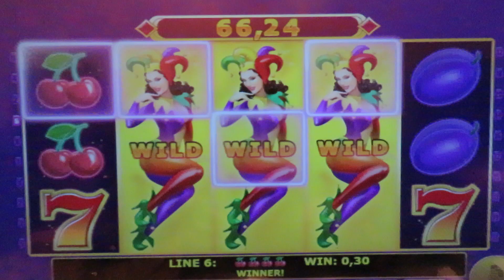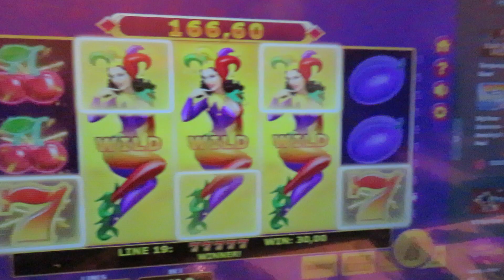JOKER 1 A 22